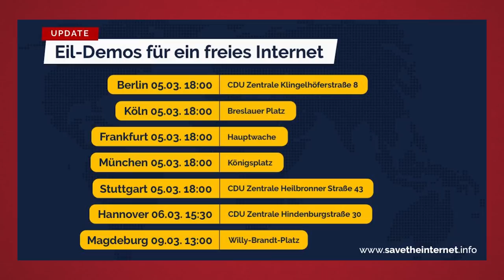ARTIKEL 13 Demonstration HEUTE um 18 Uhr!!!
Hier sind die Demonstrationen:

Berlin: 18 Uhr - CDU Zentrale Klingelhöferstraße 8
Köln: 18 Uhr - Breslauer Platz
Frankfurt 18 Uhr - Hauptwache
München 18 Uhr Königsplatz
Stuttgart 18 Uhr CDU Zentrale Heilbronner Straße 43

Hannover (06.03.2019) CDU Zentrale Hindenburgstraße 30
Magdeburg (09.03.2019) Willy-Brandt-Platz